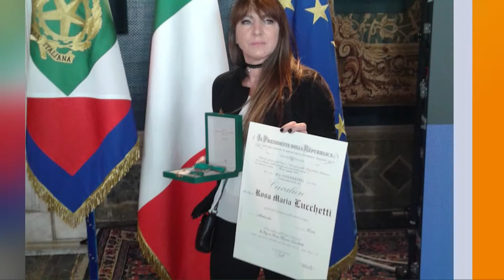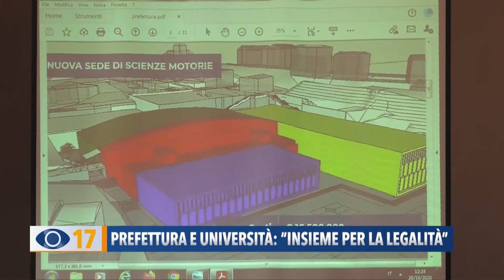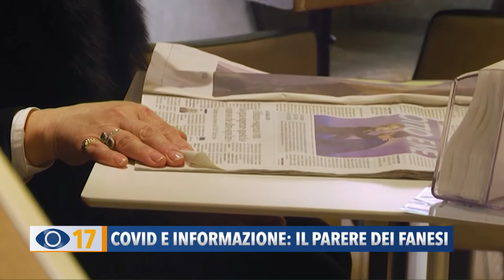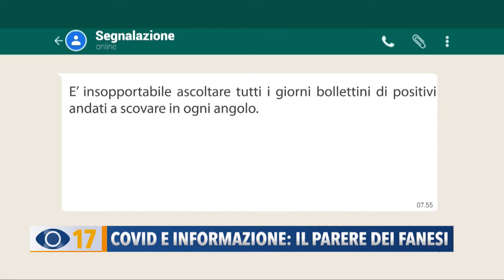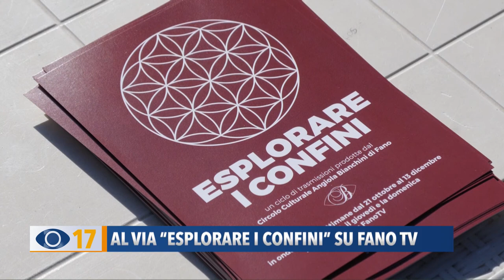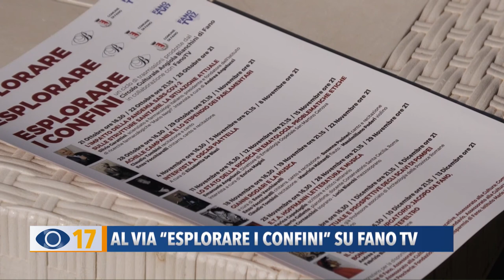Occhio alla Notizia 20 ottobre 2020